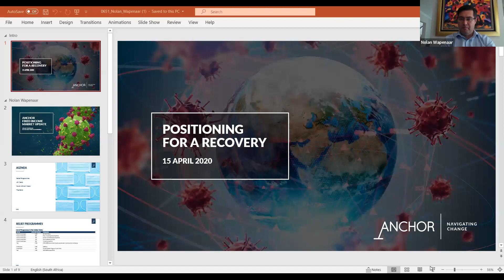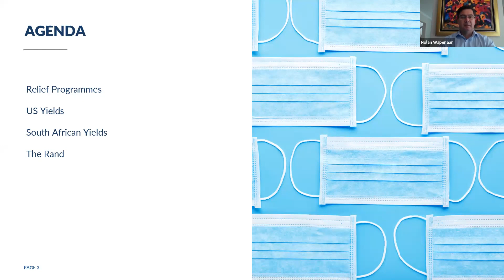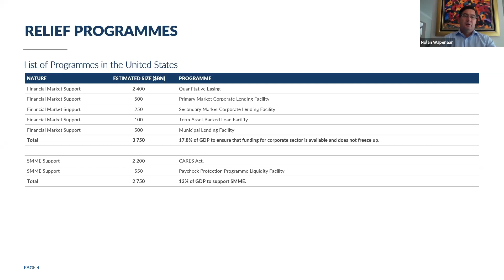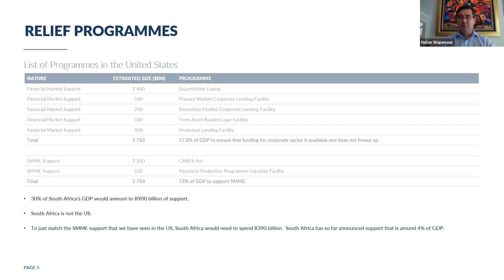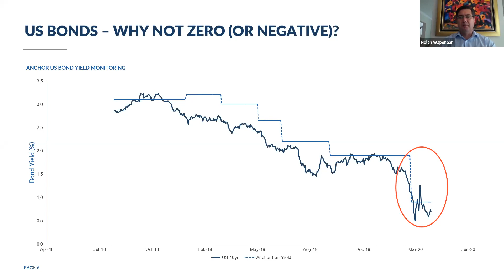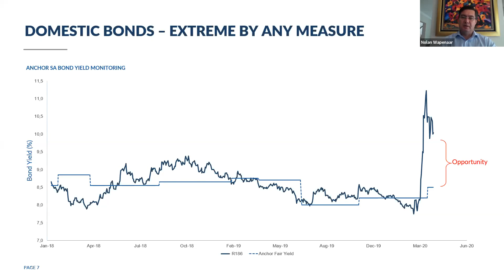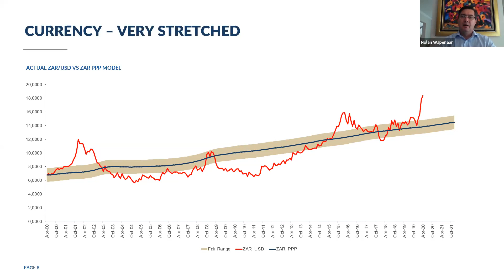Webinar: Dr Adrian Enthoven & Positioning for a Recovery – Nolan Wapenaar’s Presentation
Anchor’s CO-CIO Nolan Wapenaar speaks on the impact of COVID-19 on bonds and currencies, both locally and abroad. To be invited to future Anchor webinars please sign up to our newsletters